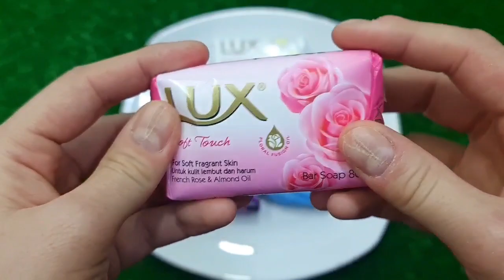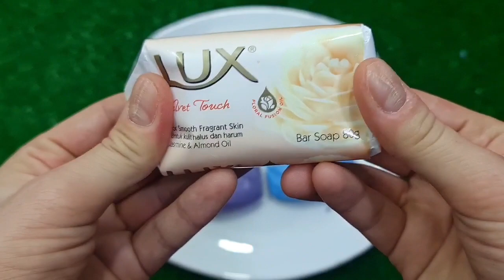ASMR MUKBANG Watermelon Desserts Cutting Rainbow. Lollipo Cutting Rainbow.Gummy Candy